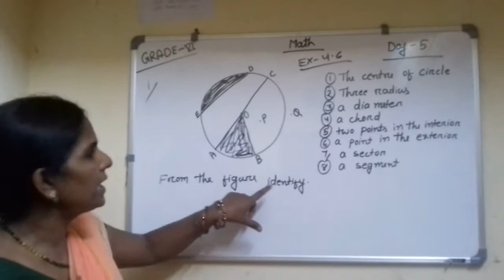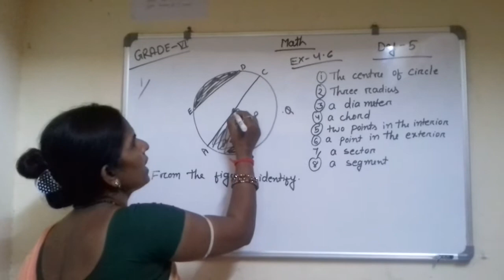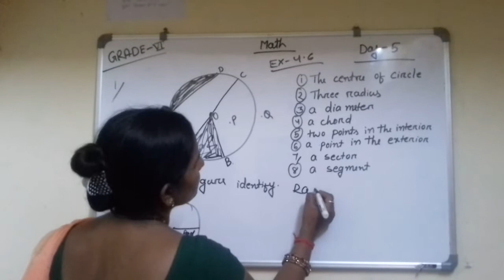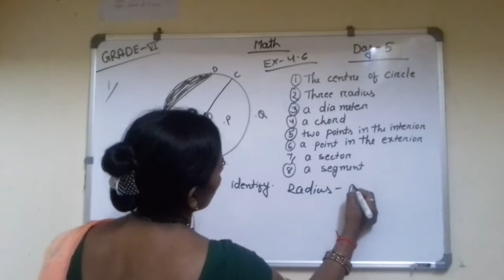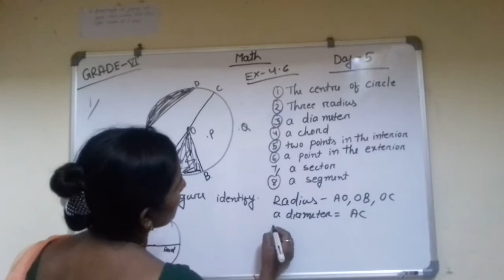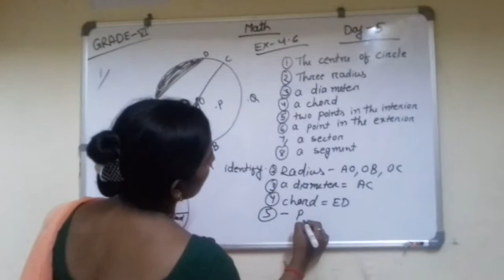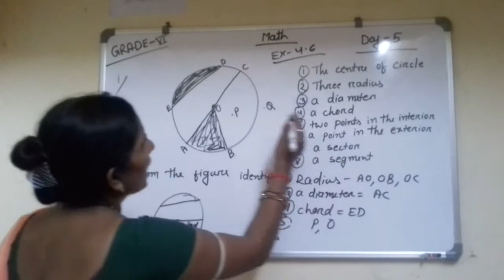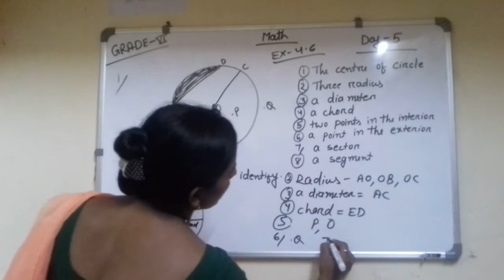Class 6th ch 4 July day 5 math Mam Jyotshnarani swain